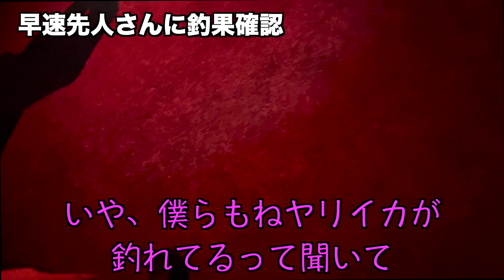伊根でヤリイカ釣ってみた！【邪道エギング】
久々に伊根で釣りをしてきました！
本日はヤリイカ！
邪道エギを使用して何杯釣れるのか調査してきました！